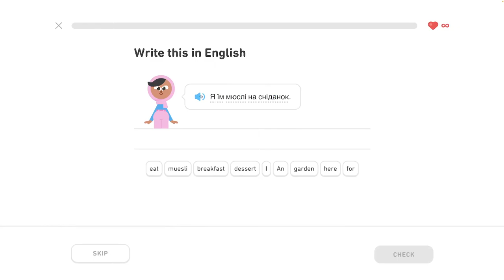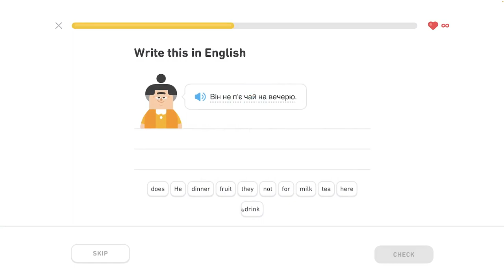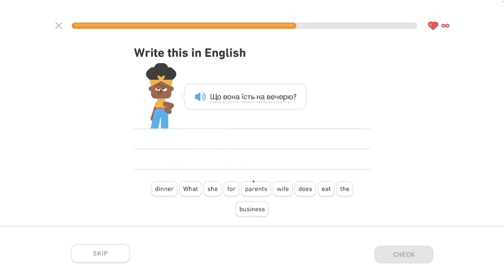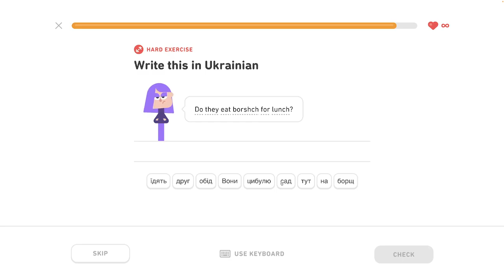🇺🇦 S1, J6 - Rozhovor o jedle 1/6 - Ukrajinsky s Yetim